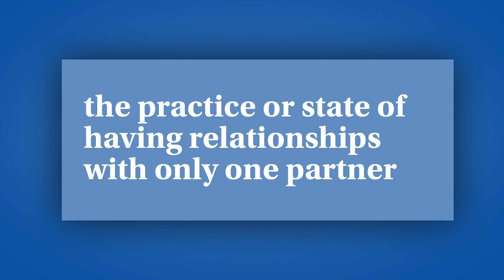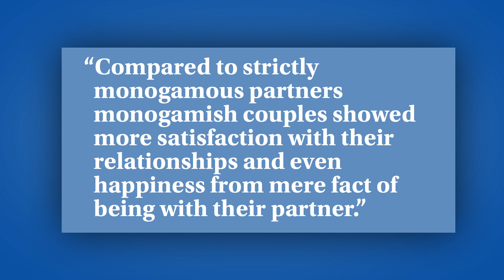Monogamish: How It Works & Is It Right For You?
What's the best way to structure your relationship? If monogamy isn't QUITE working for you but an open relationship feels like "too much," monogamish might be just right for you. In this video, I’m going to explain what it means to be in a monogamish relationship, how it works, and how to figure out if it is right for you.

There’s no one right way to be in a relationship — monogamy, open relationship, polyamory, or monogamish — they can all work. The key is to make sure that you consider your options and YOU decide what’s right for you. Not what’s right for your parents or your therapist or even Dan Savage.

❓Are you and your boyfriend on the same page? Download the free Commitment Clarity Checklist to to create more security and connection while opening the door for future possibility in a way that feels safe and committed

🔎 Want support in opening up your relationship (or improving an already open one)?